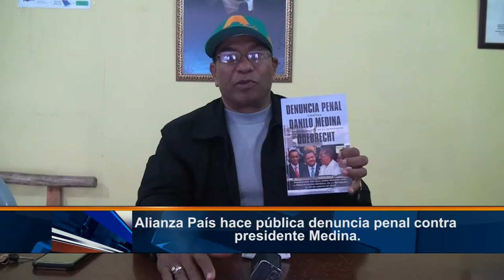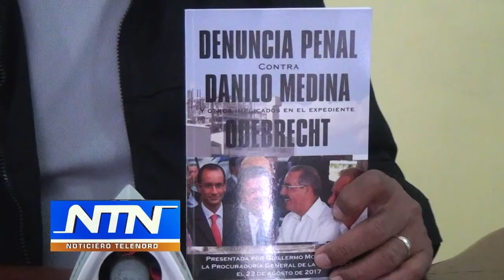Alianza País hace pública denuncia penal contra presidente Medina